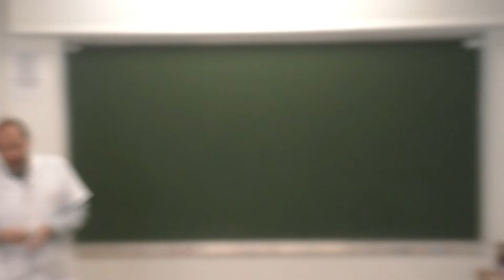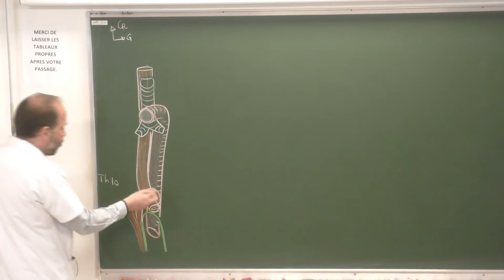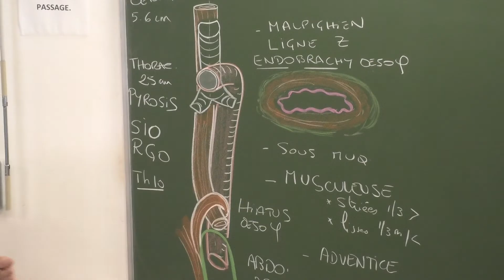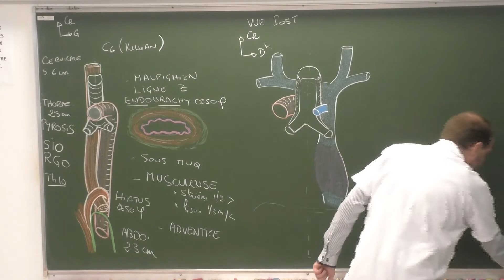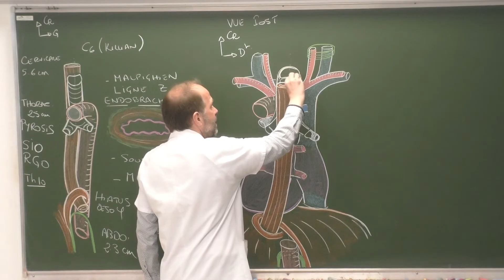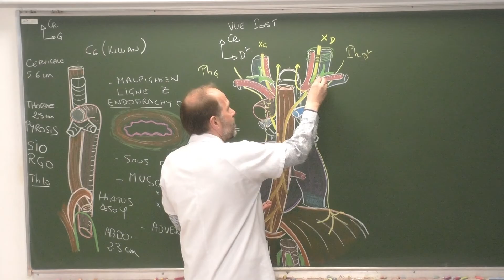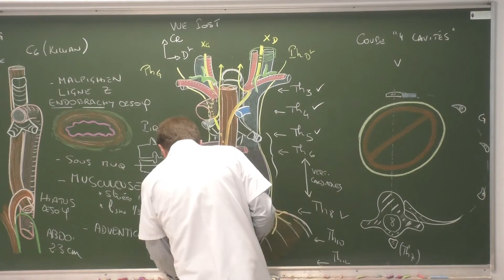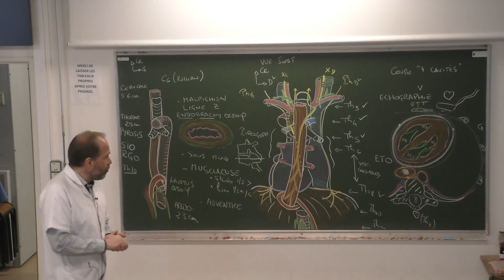Thorax 7 - Médiastin postérieur : œsophage, aorte descendante, conduit thoracique [Mediastinum 2]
Anatomie topographique et descriptive de l’œsophage thoracique (l'"herbière" de Paré !), de l'aorte thoracique et du conduit thoracique

**Topographic and descriptive anatomy of the thoracic esophagus (Paré's "herbarium"! ), the thoracic aorta, and the thoracic duct.**